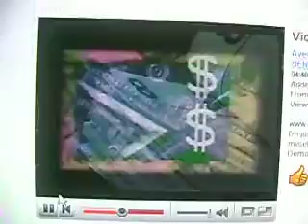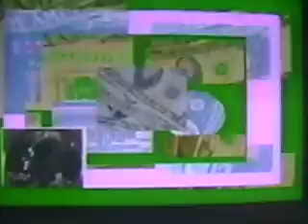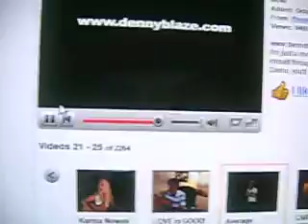BLAZED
Some crap